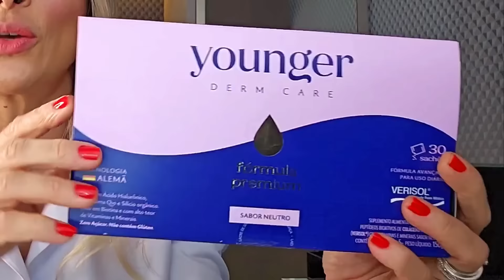CABELOS BRANCOS? 5 PASSOS PARA EVITAR OU ATÉ MESMO REVERTER OS FIOS BRANCOS!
Cupom: MONICA (letras maiúsculas)

PQQ 20mg (30 Vcaps) Life Extension

PQQ com CoQ10 Life Extension 100mg (60 cápsulas)

HO-LÁÁÁÁÁ Gente Linda do Nosso Canal!

No vídeo de hoje você verá como acontece o processo de embranquecimento dos fios de cabelos, pois sabendo como ele acontece fica mais fácil e compreensível evita-lo.

Vou mostrar em 5 passos super simples como você poderá evitar, adiar ou até mesmo reverter este processo.

Verá que com um estilo de vida saudável e uma alimentação equilibrada e diversificada dá pra manter os fios coloridos e saudáveis por muito mais tempo.

Só vem que o vídeo está imperdível!

Vídeo PQQ

Ressalto que se trata de vídeo meramente educativo, objetivando instruir a população sobre diversos assuntos que envolvem tratamentos estéticos, com a ressalva de que os resultados podem variar de pessoa para pessoa. Qualquer dúvida ou esclarecimento específico, consulte um profissional da área da saúde.